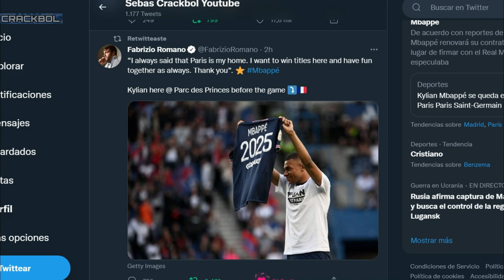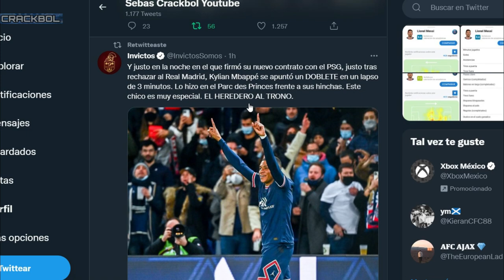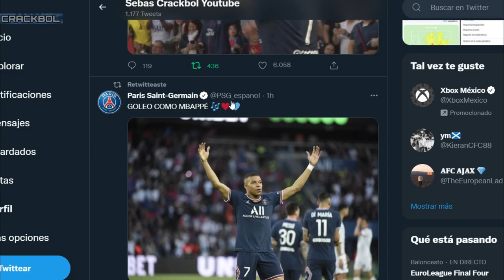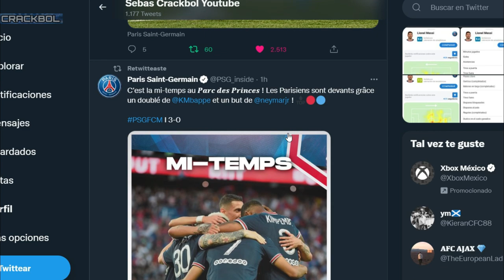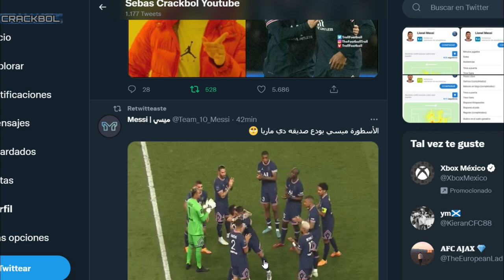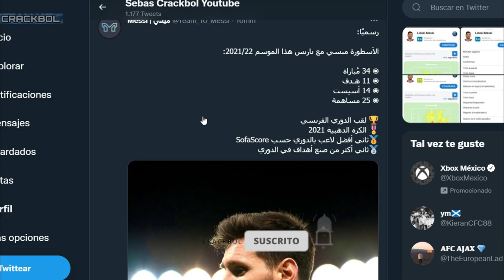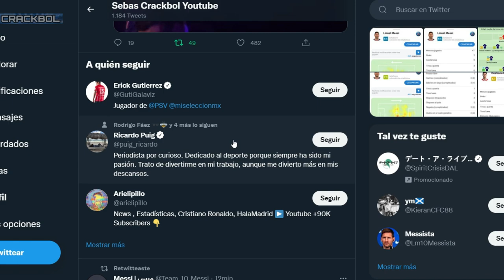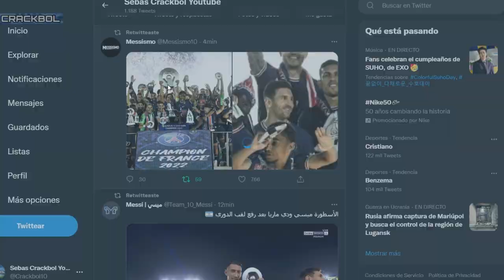MESSI Y PSG CAMPEONES DE FRANCIA | DESPEDIDA de DI MARIA | ¿Cómo fue la temporada de Leo?